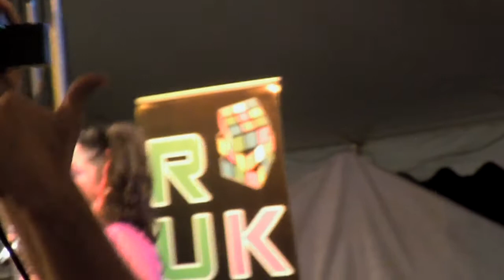Rubix Kube Covering - Pour Some Sugar On Me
Musikfest Bethlehem Pa. 8~4~2014